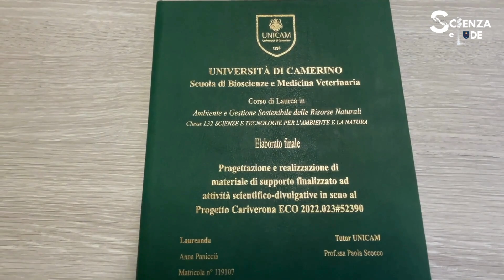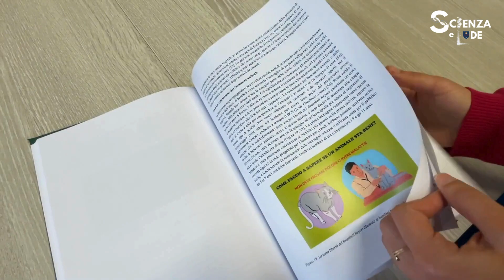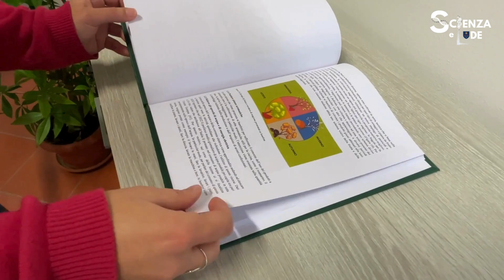Tesi della dott.ssa Anna Paniccià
Progettazione e realizzazione di materiale di supporto finalizzato ad attività scientifico divulgative sul tema della sostenibilità è il tema della tesi di laurea in Ambiente e Gestione sostenibile delle risorse naturali di Anna Paniccià, che ha avuto come relatrice la prof.ssa Paola Scocco della Scuola di Bioscienze e Medicina Veterinaria.